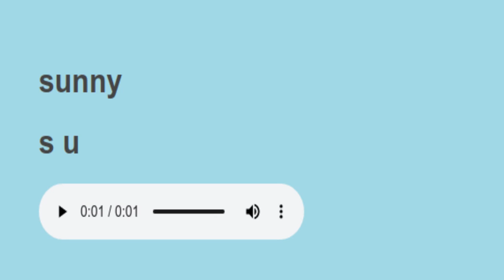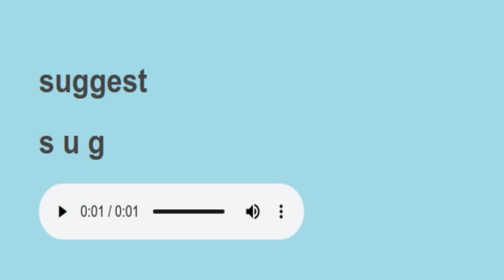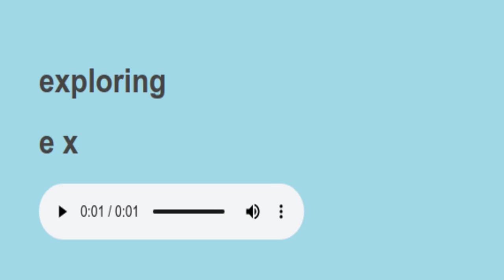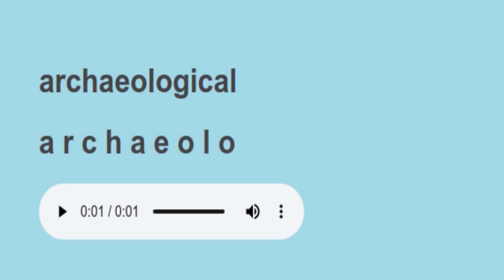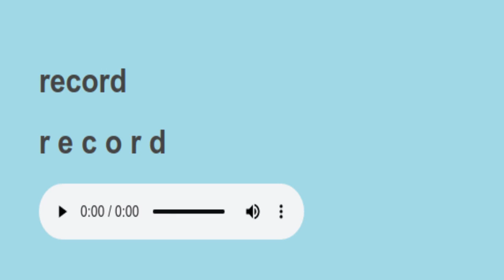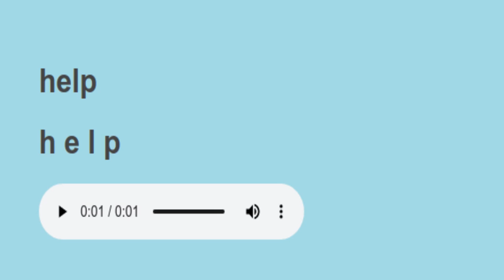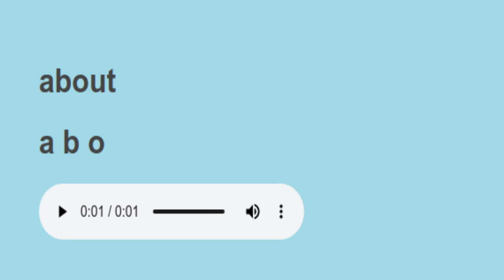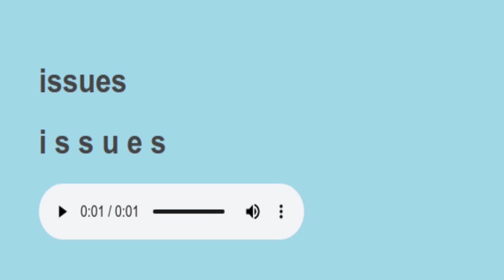sight words science words spelling 31